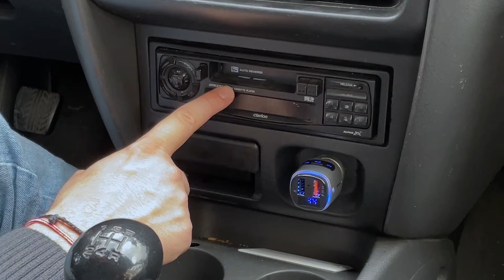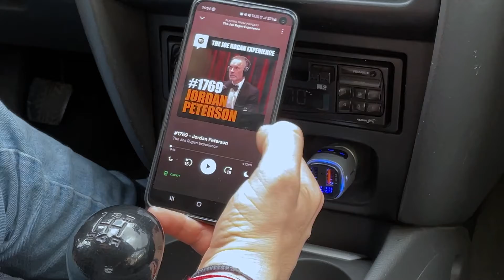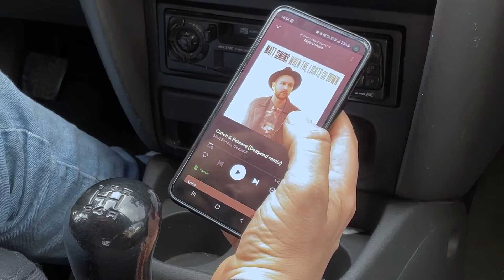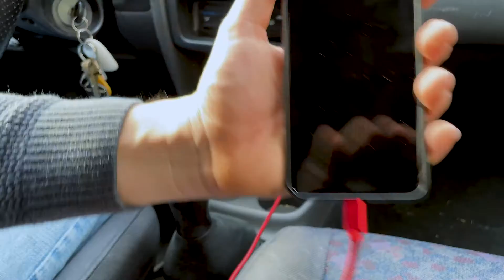Bluetooth FM трансмитер за автомобил с цветна LED светлина и USB за бързо зареждане / 4sales.bg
Oписание:
FM трансмитер за автомобил, който дава възможност за handsfree разговори с вграден микрофон и цели 2 USB порта. Многофункционалният бутон разположен в горната или странична част на устройството (в зависимост от модела), ви позволява да си осигурите едно по-безопасно шофиране, докато говорите по телефона. Трансмитера разполага и с два USB порта. Портът QC3.0 зарежда бързо вашите устройства, поддържащи самата функция QC3.0. Няма повече да се налага да чакате, защото вашите устройства ще достигат до пълен заряд изключително бързо. Другият USB порт за зареждане поддържа изход 5 V / 1 A за пълно зареждане на вашия смартфон или устройства без бързо зареждане. Усъвършенстваната технология Bluetooth 4.2 се използва за постигане на по-стабилна връзка и предаване, докато се поддържа протокол Bluetooth A2DP / AVRCP / HSP / HFP, който ви позволява да се насладите на едно по-плавно и ясно възпроизвеждане на звука. Вграденият високоефективен микрофон в комбинация с функцията за шумопотискане (CVC) осигурява по-добра устойчивост при смущения и ви гарантира сигурност и качество при телефонни разговори. По време на шофиране можете лесно да отговаряте, да затваряте, да отхвърляте и да набирате отново. Трансмитера разполага с цели 3 режима на възпроизвеждане. Може да се насладите на вашата любима музика чрез Bluetooth, USB флашка (32 GB) и microSD карта (до 32 GB). FM предавателят може да възпроизвежда музика от Bluetooth устройства чрез FM сигнали към автомобилни радиостанции, музика от Micro SD карти или U дискове до 32G. Поддържа още Siri или Google гласов асистент, която ви позволява лесно да възпроизвеждате музика или да отговаряте на повиквания, като същевременно оставате фокусирани върху шофирането.

Как функционира:
Свързването и употребата на този трансмитер е лесно като детска игра. Първата стъпка е да настроите на една и съща празна честота радиото в автомобила си и самия трансмитер. След това чрез безжична bluetooth ръзка свържете трансмитера към своето устройство - смартфон, таблет или друго. Сега можете да се наслаждавате на своите плейлисти, както и свободно да приемате обаждания, без това да застрашава сигурността на вас и вашите пътници.

Технически характеристики:
    Модел - BC41;
    Материал - подсилена ABS пластмаса, метална сплав, електронни компоненти;
    Тегло - 0,060 грама;
    Цвят - черен със сребърно;
    Размери - 3 см Х 3 см Х 8 см;
    Зарядно устройство с технология за бързо зареждане - Qualcomm Quick Charge 3.0;
    Разполага със MicroSD карта и дисплей, който показва честотата;
    Възможност да зареждате две мобилни устройства едновременно;
    LED светлина с възможност за променяне на цвета;
    Дисплей;
    Bluetooth версия: V4.2;
    Максимален обхват на безжичната връзка - до 10 м;
    Входящо напрежение - 12-24V;
    USB 1 (бързо зареждане) - DC 3.6-6.5V/3.1A; 6.5-9V/2A; 9-12V/1.5A;
    USB 2 (медия порт) - DC 5V/1A;
    USB (медия порт) - поддържа MP3, WMA, WAV, FLAC, APE;
    MicroSD карта - поддържа MP3, WMA, WAV, FLAC, APE;
    Честотен диапазон на трансмитера - 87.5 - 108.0 MHz;
    Поддържа Siri и Google асистент.